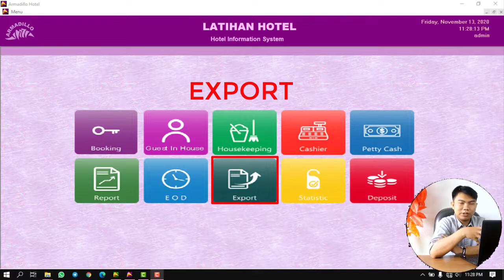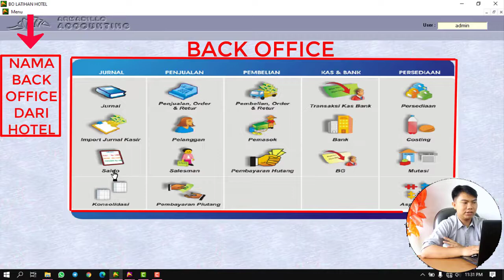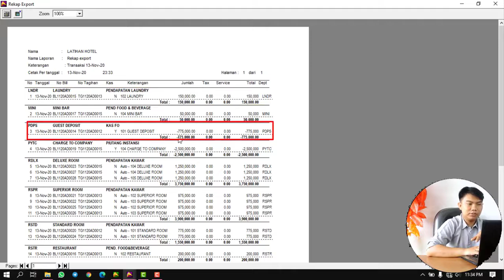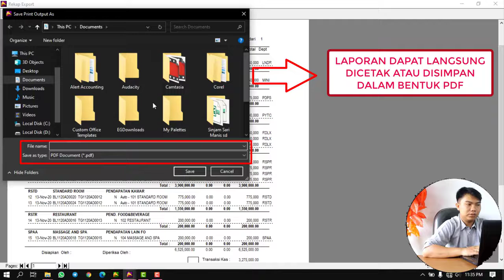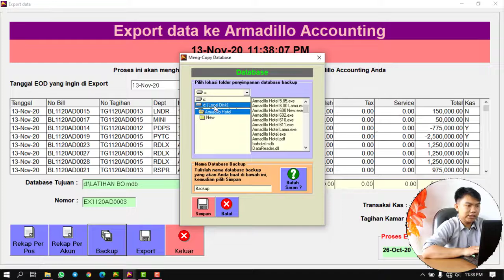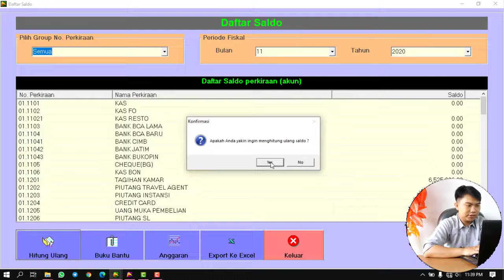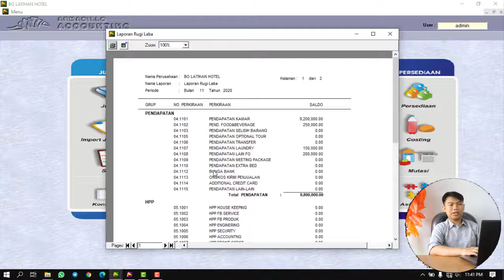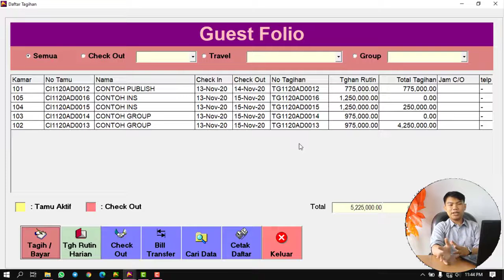Belajar Software Hotel Untuk Pemula 7 : EXPORT GENERAL LEDGER TO HOTEL BACK OFFICE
Seri pertama di Channel Armadillo TV, pada seri pertama ini kita akan membahas Belajar Software Hotel Untuk Pemula yang dimulai dari proses instalasi hingga pembuatan laporan (report).

Pada video ketujuh ini membahas tentang tata cara bagaimana untuk melakukan rekap laporan hingga export jurnal akuntansi secara otomatis dari Front Office ke Back Office..
Jadi pastikan simak terus videonya ya!